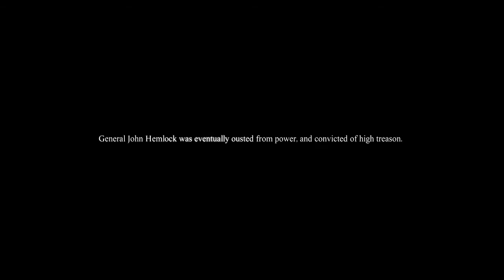DR3 [Ending C]